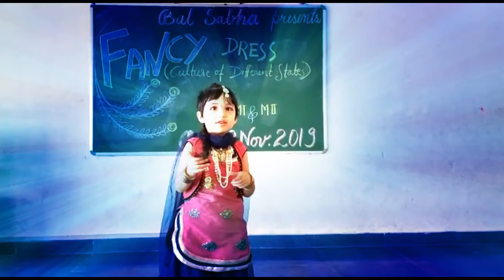FANCY DRESS : BAL BHARATI PUBLIC SCHOOL, ANUPPUR